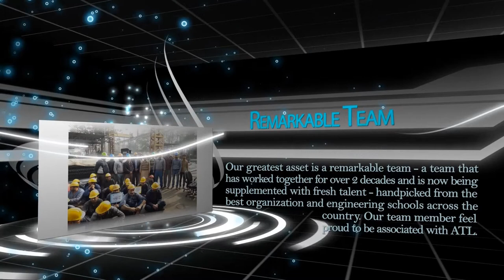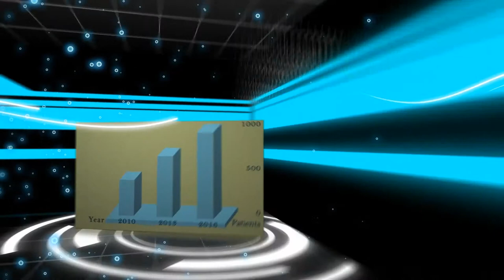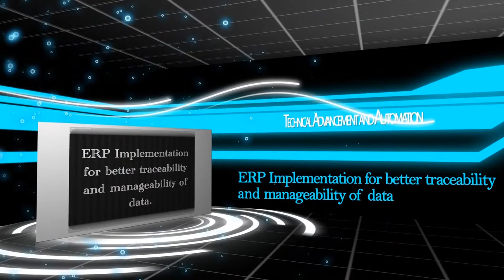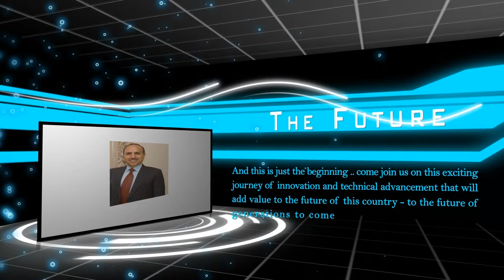A company's profile documentary produced for annual dinner was produced by RED X.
RED X - A company's profile documentary produced for annual dinner was produced by RED X. The documentary was produced for corporate organization titled as "Associated Technologies (PVT) Ltd." [ATL]